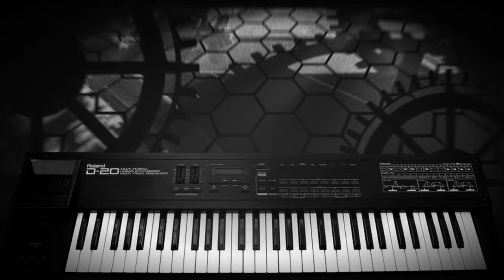Roland D-20 demo " timewheel "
Here is one of my old D-20 tracks. Composed with internal sequencer, all sounds from D-20, no additional effects or other processing. I created it in 1994.